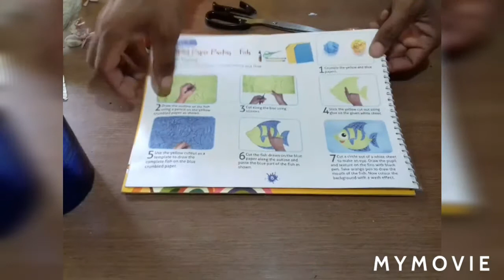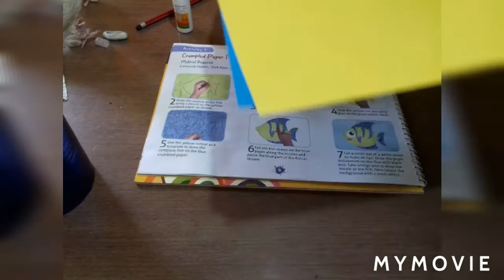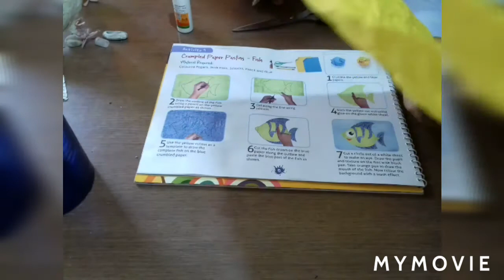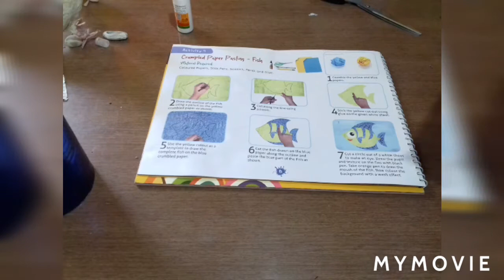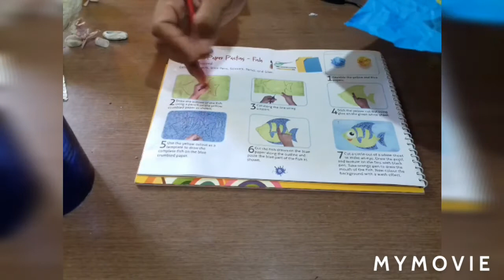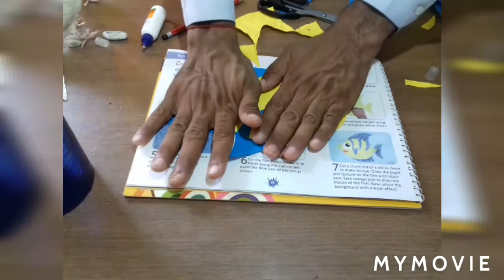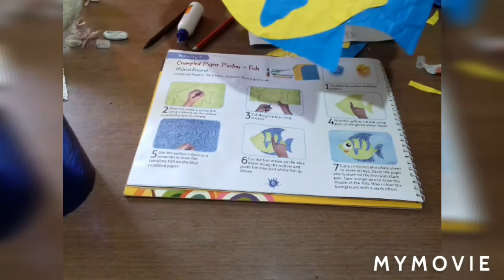PArt Class-7th, act - 7 Crumpled paper pasting fish